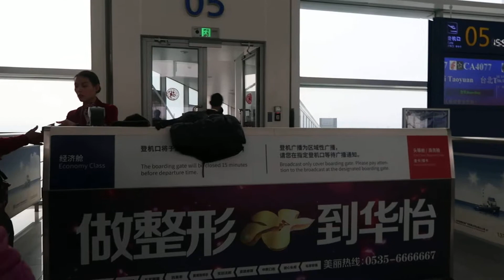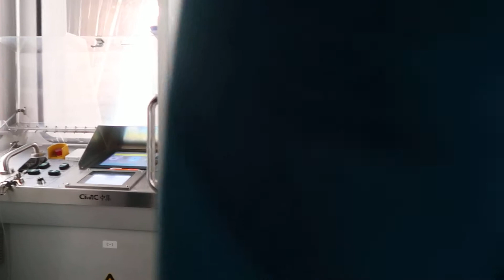SC4077 Shandong Airlines 山東航空 煙台蓬萊國際機場(YNT)登機 Yantai Penglai International Airport Boarding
2019/1/19
Shandong Airlines 山東航空
煙台蓬萊(YNT)---台灣桃園(TPE)
登機門:05
航班:SC4077
機型:B737-800
機身編號::B-1441
座位:10A
哩程數:450km
Push back:22:02
預定/實際起飛:16:15/16:54
預定/實際抵達:18:50/18:23
航程:2hr23min